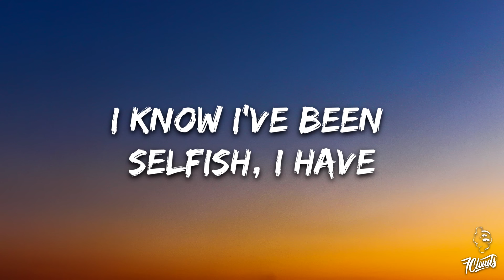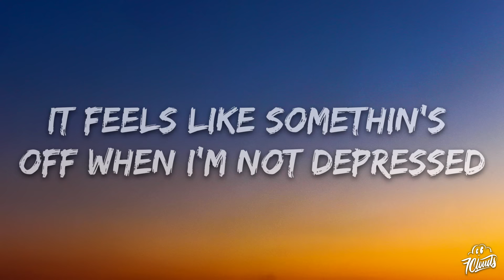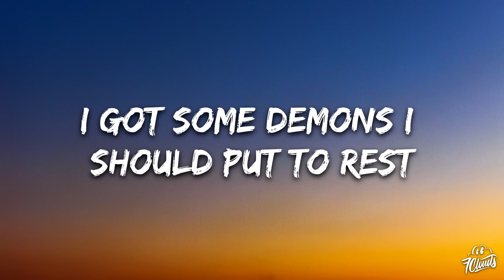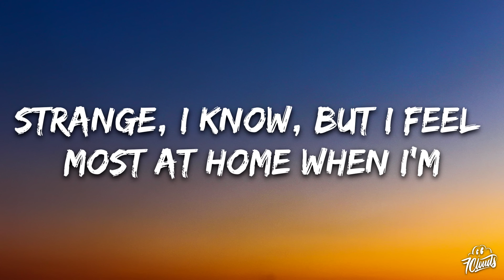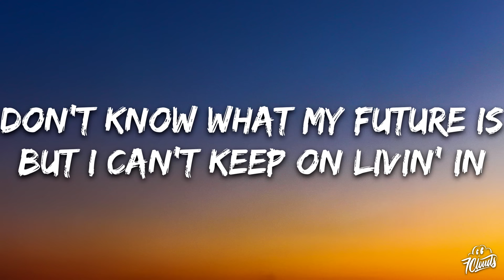NF - HAPPY (Lyrics)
🎤 Lyrics: NF - HAPPY

[Verse 1]
Obsessing on and stressin' all the little things
I know I've been selfish, I have
No excuse to give You, it's true

[Chorus]
Livin' in my agony
Watchin' my self-esteem
Go up in flames, acting like I don't
Care what anyone else thinks
When I know truthfully
That that's the furthest thing from how I
The truth is I need help, but I just can't imagine
GONE
NF & Julia Michaels
Area Codes
Kali
CAREFUL
NF & Cordae
[Verse 2]
Yeah, been this way so long
It feels like somethin's off when I'm not depressed
I got some phone calls I been avoidin'
Losin' hope, headed down a dangerous road

[Chorus]
Watchin' my self-esteem
[Bridge]
But I can't keep on livin' in—

[Outro]
(Oh, oh, oh)
(Oh, oh, oh) If I was happy
(Oh, oh, oh)